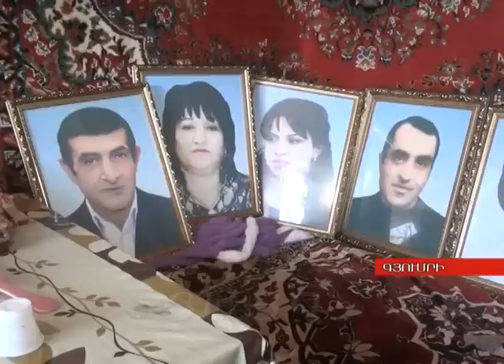Ավետիսյանների սպասած արդարությունն այդպես էլ չեկավ, Tsayg.am